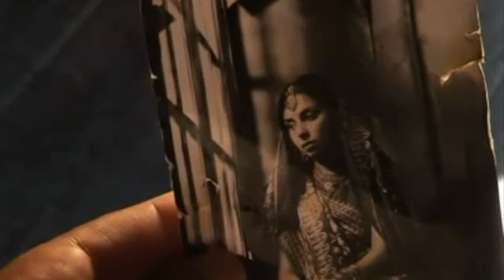Ernest Ignatius, Winterson's, Showreel